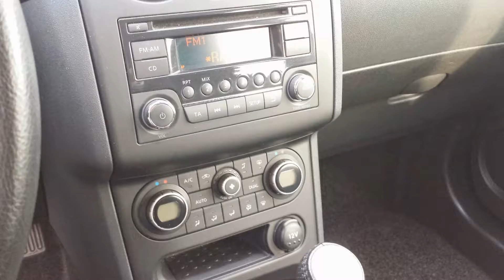Oltre 200 vetture in pronta consegna su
Centro delle Occasioni ad Alessandria , - Oltre 200 vetture di tutte le marche , in pronta consegna , tagliandate , certificate e garantite - ( Digital and E-Commerce Manager Amos Amodei )